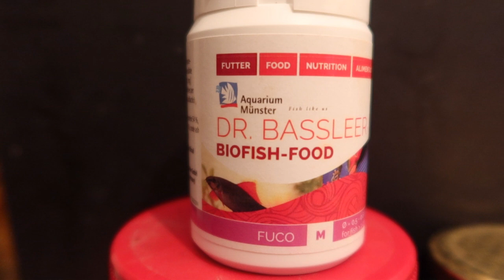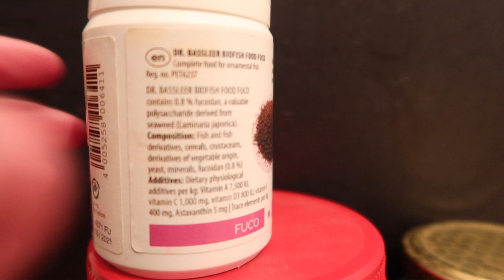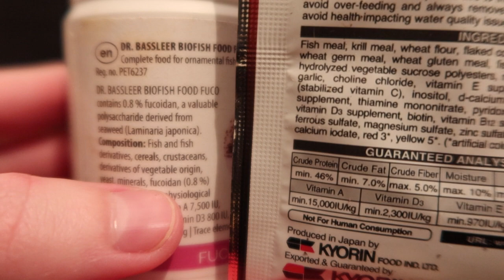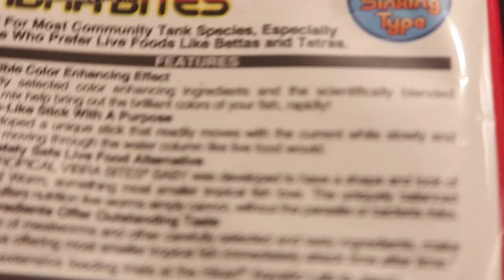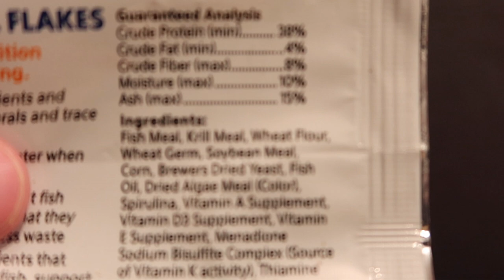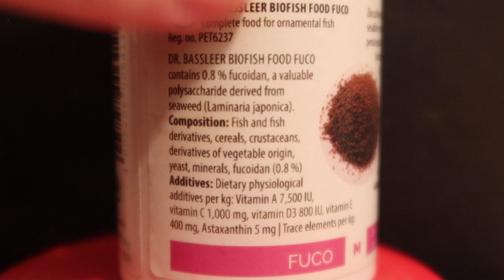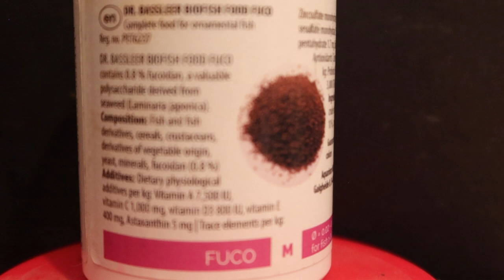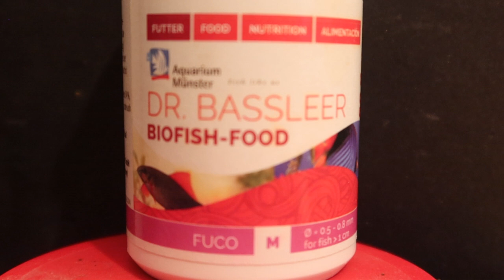Dr Bassleer BIOFISH-FOOD: A fish biologists reviews aquarium fish food.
Dr Bassleer Bio-Fish food is a popular aquarium diet for a diversity of different fish foods, while it wouldn't be a bad basic diet it does lack any between products for a diversity of fishes. Although the ingredients are not the best and very generalist it can be used for fishes but would maybe be best for some omnivorous fishes. This diet is probably okay for tetra, rasbora and barbs. Due to small pellet sizes it could work for very small fishes. There are some red enhancing ingredients.
It can be bought from a variety of pet stores.

References:

Valencia, C. R., & Zamudio, H. (2007). Dieta y reproducción de Lasiancistrus caucanus (Pisces: Loricariidae) en la cuenca del río La Vieja, Alto Cauca, Colombia. Revista del Museo Argentino de Ciencias Naturales nueva serie, 9(2), 95-101.
Vucko, M. J., Cole, A. J., Moorhead, J. A., Pit, J., & de Nys, R. (2017). The freshwater macroalga Oedogonium intermedium can meet the nutritional requirements of the herbivorous fish Ancistrus cirrhosus. Algal research, 27, 21-31.
Žák, J., Roy, K., Dyková, I., Mráz, J., & Reichard, M. (2022). Starter feed for carnivorous species as a practical replacement of bloodworms for a vertebrate model organism in ageing, the turquoise killifish Nothobranchius furzeri. Journal of Fish Biology, 100(4), 894-908.